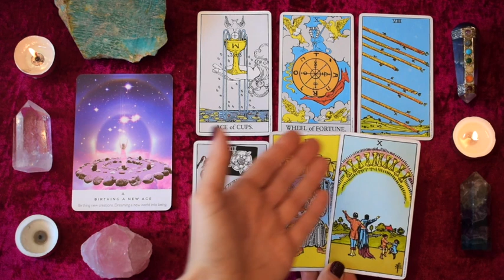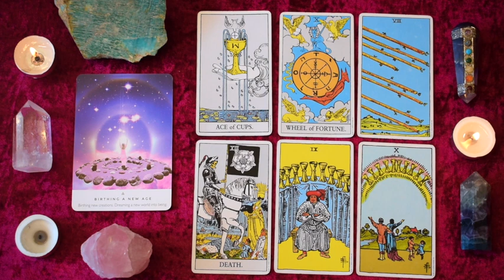TAURUS Oct 28-Nov 3 | WOW, LOOK WHAT'S COMING! ~ Tarot Reading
Taurus weekly tarot reading for October 28-November 3, 2019.